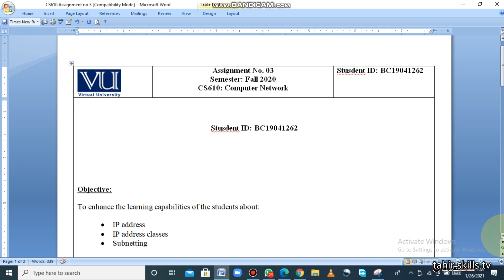CS610 Assignment No. 3 Solution Fall 2020 complete 100% correct with explanation